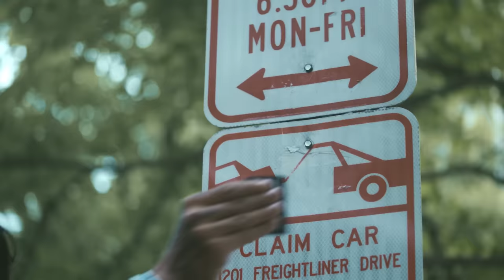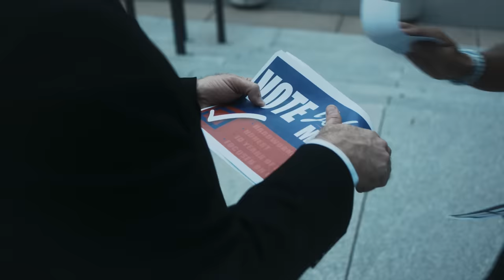We Are Messengers - Power (Official Music Video)